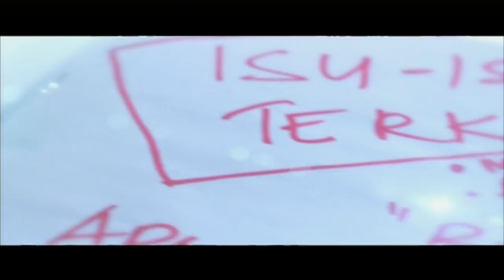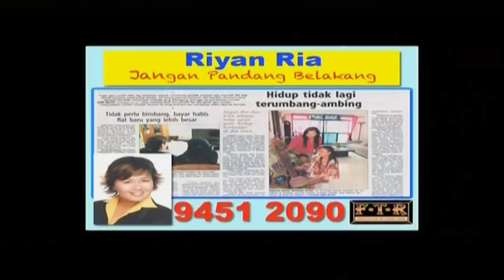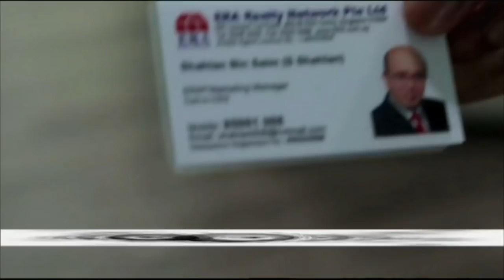FULL EPISODE - Comedian HARITH ISKANDER Interviewed By DAUD YUSOF in BICARA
This BICARA interview went on air in September 2014. First full interview Harith Iskander had with a Singapore tv.
Harith is known as the Godfather of Malaysian stand-up comedy being its pioneer. In this interview, he was asked if the comedy world in Malaysia is in effect 'sanitised'. Listen to his answer.